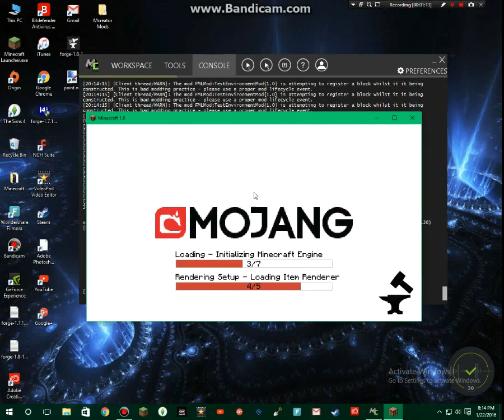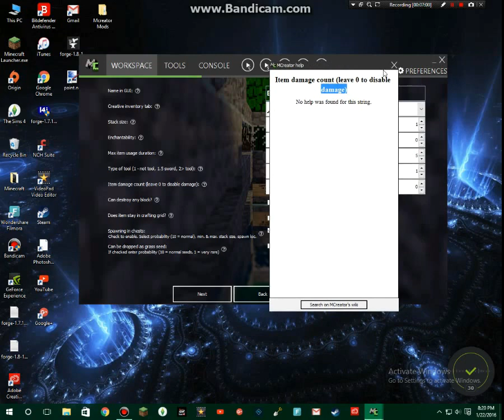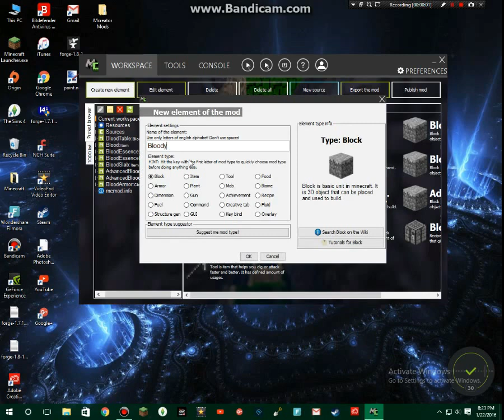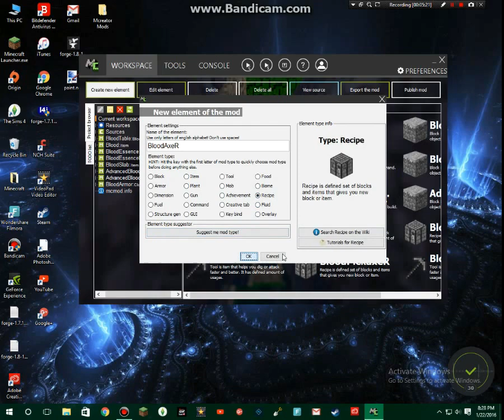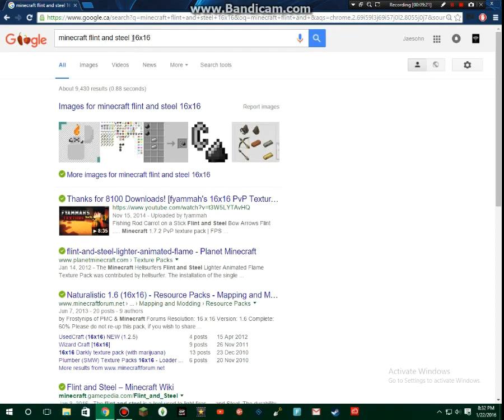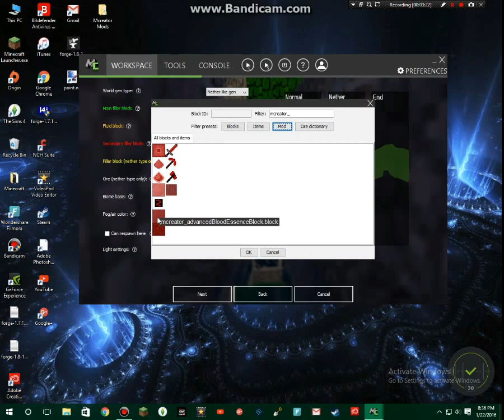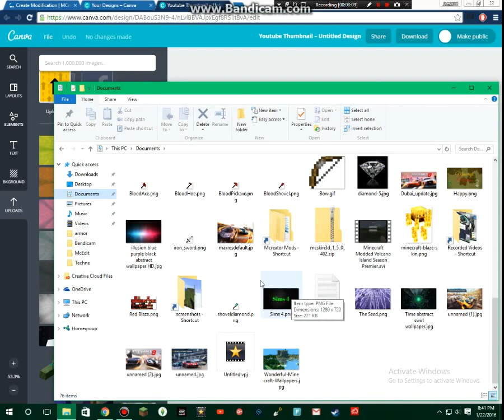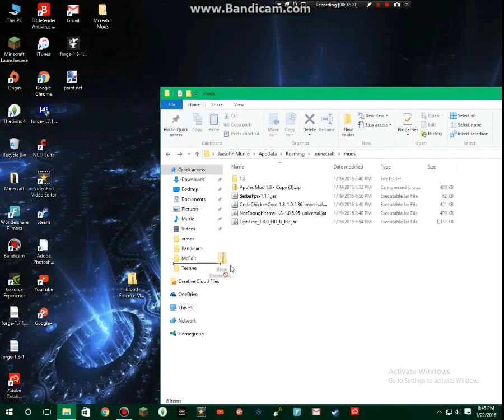Minecraft Blood Essence Mod For 1.8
This Videos Description.

Social
My Google+
Websites

Popular Series On My Channel

Sims 4

Tech/Video Editors/Records